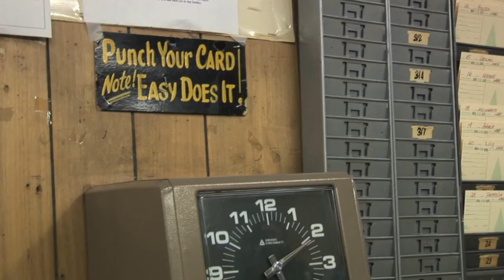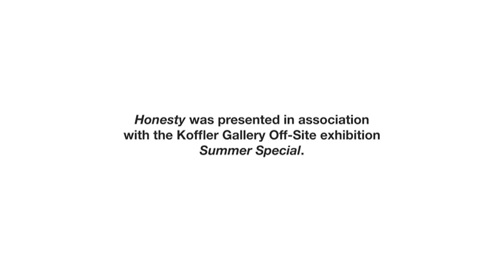Honesty: Bobby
Honesty, October 18 to November 4, 2012 at Honest Ed's, Toronto. Produced by the Koffler Centre of the Arts and Suburban Beast, starring Virgilia Griffith, written and directed by Jordan Tannahill.

Honesty played out in various locations within Toronto's iconic discount emporium, Honest Ed's. Performer Virgilia Griffith embodied the diverse people who sustain the store on a daily basis. Shape-shifting between voices, transcending age, gender, and race, Griffith came to represent the very essence of Toronto's working class, who have come to rely on the store over decades.

Honesty was presented as a performance in two acts. The first act, 'Honest Work' , was a kind of 'invisible theatre' -- Griffith moved through the store, quietly performing the real life duties of Honest Ed's employees. Visitors were encouraged to find Griffith in the store and engage with her. She otherwise quietly went about performing her job as a real employee would.

In the second act, 'Honest Stories', Griffith performed seven different monologues in seven different locations around the store, leading the audience on a performance promenade. The monologues were based on interviews with real Honest Ed's employees - Griffith became a living, breathing archive of the store's many extraordinary personal narratives.

This clip from Honesty is Bobby's story.